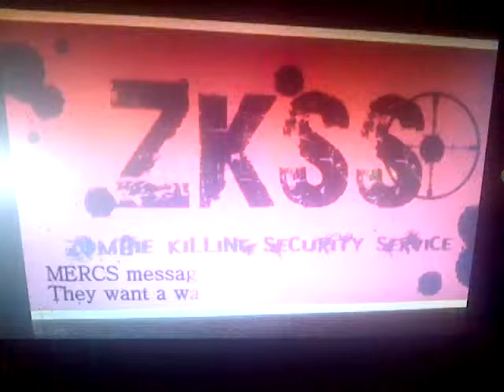MERCS want to war with us Warning video THIS MEANS WAR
Alright guys i was informed by a MERCS member they wanna war and done a video about us i have no idea i looked couldn't find it so heres ZKSS warning to them :)
Like/Sub/Share/Comment guys
MERCS are ZKSS biggest rivals.